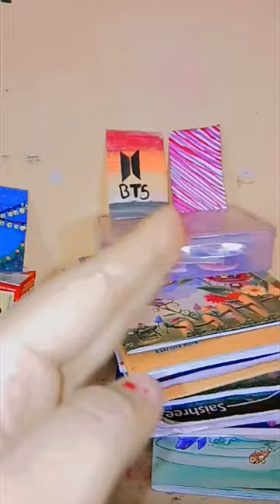transition 😅😄Alina's hub! #💗💞🖇😍